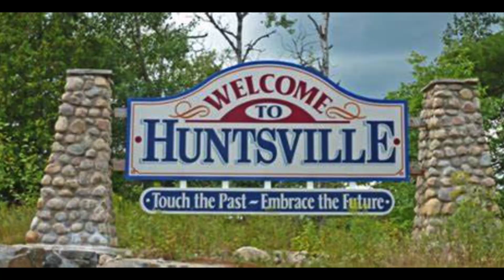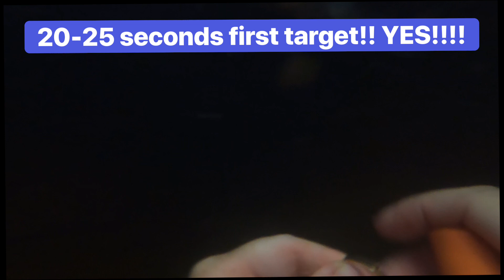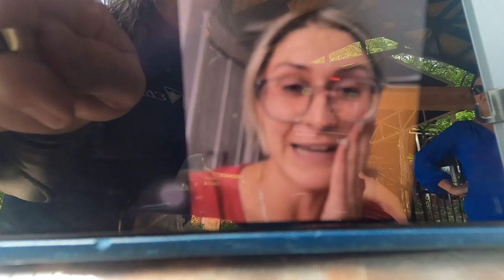Heirloom 25th anniversary gold diamond ring lost waterside deck boards @ Boston Pizza Huntsville, ON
My 100th metal/dive detecting recovery with the global organization called “The Ring Finders” and what a special ring it was!!

Laura was with her Family visiting the Boston Pizza restaurant in beautiful cottage country in Huntsville, Ontario!

Laura was gifted a stunning heirloom 25th anniversary gold and diamond ring from her late Nona. She was fidgeting with her ring and unfortunately it flew off and through the deck boards into the waters below.

One of her close friends Kristen reached out on Facebook to the Ontario Metal Detecting page and I was recommended!!

After conversations back and forth and permission from Boston Pizza’s owner Anil and Manager Mauricio we had a plan that came together nicely!

All was set up nicely, into the water and once I saw the orange marker that was the key where the ring fell through!

Within 20 seconds I heard the sweet tone of gold on my underwater Minelab Excalibur2 and went in with the Detectnix pin pointer to pull the beautiful sentimental ring from the murky waters! My DIVE BLU3 Nomad battery operated hookah system was the key to this successful ring recovery!

Laura couldn’t make it up to the location but kept her posted ever step of the way. We did manage to surprise her! The surprise to Laura was priceless!

Thank you Laura for your generous donation to the Kelly Shires Breast Cancer Foundation for my recovery work for your sentimental ring from your late Nona! Also, thank you to your employer for the upcoming matching donation to the charity!

I feel extremely valued with your kind appreciative words and the donation(s) to the charity for the passion I have for my metal detection/scuba/hookah dive detecting hobby!

Blessings to you and your Family and thank you for entrusting me to find your beautiful ring!